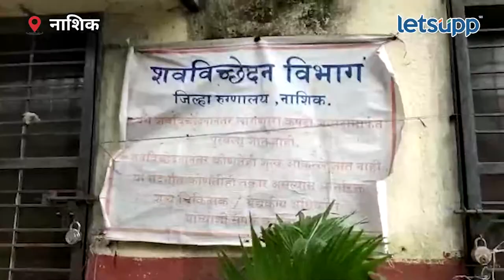Nashik bus accident: नाशिकमध्ये खासगी बसमध्ये अग्नितांडव |LetsUpp Marathi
नाशिक-औरंगाबाद रोडवर नांदूर नाका येथे बसला भीषण आग, 11 जणांचा मृत्यू .